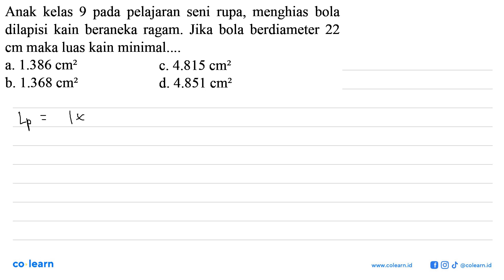Anak kelas 9 pada pelajaran seni rupa, menghias bola dilapisi kain beraneka ragam. Jika bola berd...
Anak kelas 9 pada pelajaran seni rupa, menghias bola dilapisi kain beraneka ragam. Jika bola berdiameter 22 cm maka luas kain minimal.

Topik atau Materi: Pemecahan masalah yang melibatkan bangun ruang sisi lengkung - BANGUN RUANG SISI LENGKUNG - GEOMETRI - Matematika Kelas 9 SMP -

00:00 : Bedah Soal
01:00 : Konsep, rumus dan pengertian Pemecahan masalah yang melibatkan bangun ruang sisi lengkung
01:18 : Langkah penyelesaian soal
00:33 : Jawaban akhir
01:03 : Penutup